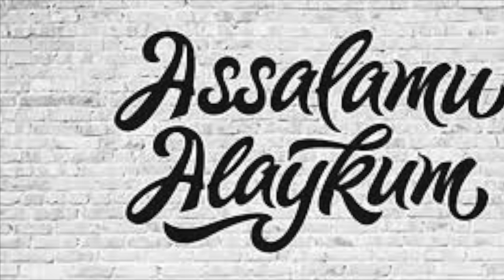"SHUM BOLA" NING DO'STI OMON HAM...